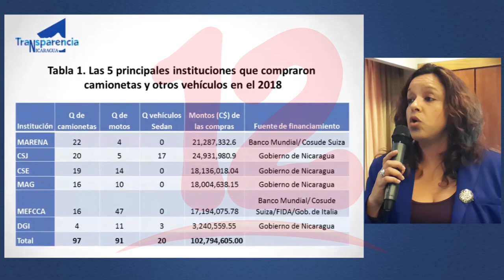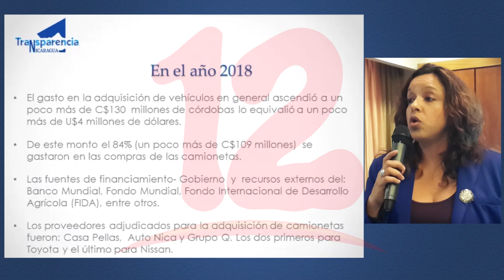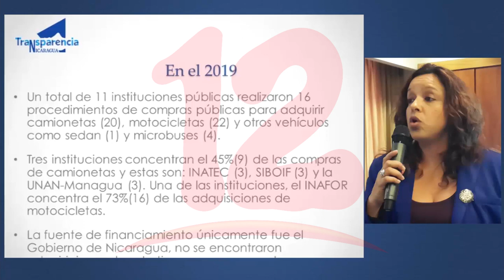Revelan millonario gasto estatal en camionetas full extras durante el año 2018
16 instituciones del estado realizaron una millonaria compra de camionetas con lujos durante el año 2018, según investigación.